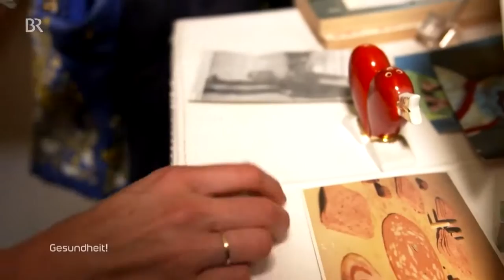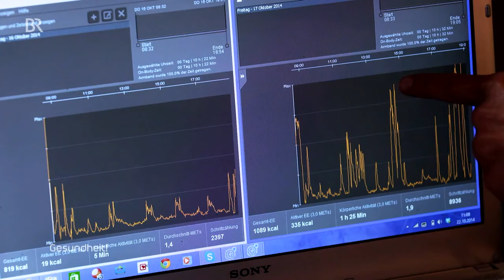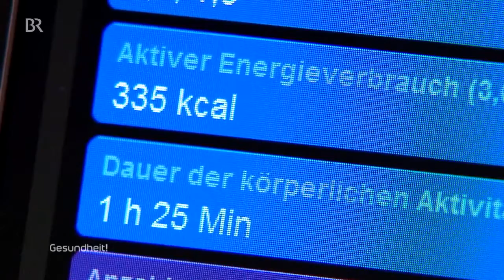Caro Matzko, Bewegungs Selbsttest, BR moderatorenpool-deutschland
moderatorenpool-deutschland Caro Matzko Moderatorin
Buchung über kontakt@moderatorenpool-deutsc­­­­­hland.de